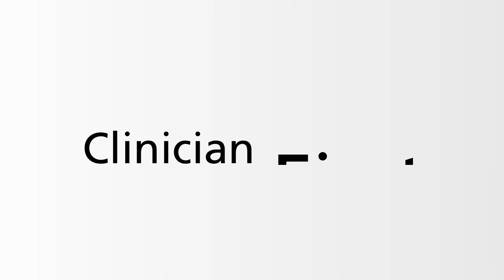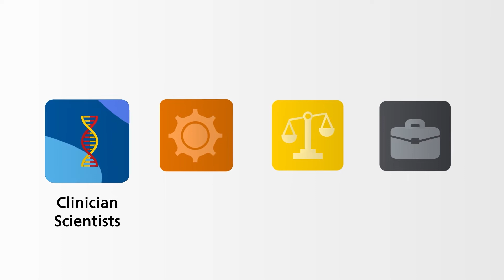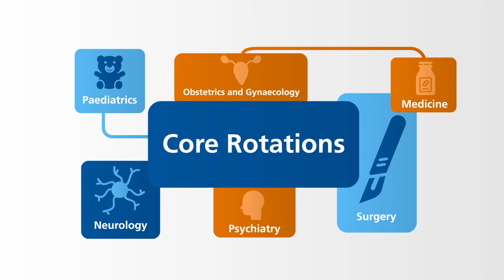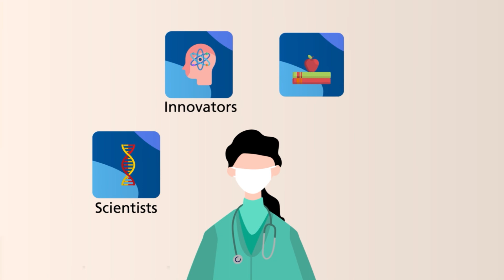Duke-NUS MD Programme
At Duke-NUS we are driven by our core values. Our passion is delivering a medical education program that is based on two goals: providing active learning opportunities and supporting personalized deeper dives in areas of interest. We achieve these through our world renowned TeamLEAD educational strategy which promotes collaboration and teamwork, and through our students’ participation in a mentored research experience where they use their innovation and creativity to answer significant, cutting-edge research questions. We believe that this teamwork oriented approach, in this multi-ethnic environment, allows our students to gain a richer appreciation and respect for diversity, and promotes the development of their professionalism.

The Duke-NUS MD program is a 4-year graduate program. Students are awarded the degree of Doctor of Medicine (MD) jointly by Duke University and the National University of Singapore (NUS).

Follow the Duke-NUS channels below to catch up on the latest news and updates!